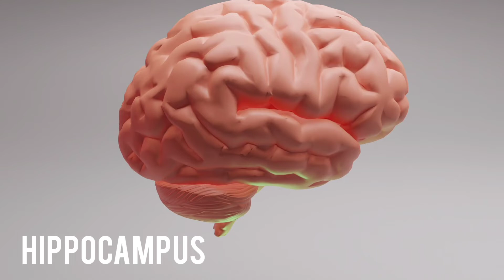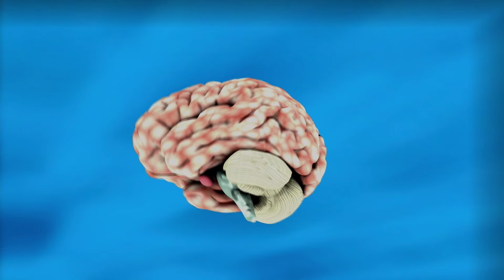Reason of forgetting dreams.... क्या है सपनों का राज़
we all see dreams in our sleep but we can recall very few of them. so here is the reason of that